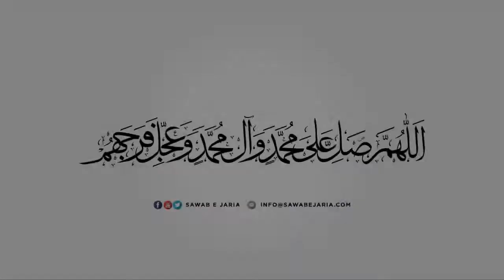Maulana Muhammad Irfan AVD | Ashab e ameer al momineen (as) | 8th September 2020(Day4) [SawabeJaria]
Maulana Muhammad Irfan AVD

Ashab e ameer al momineen (as)

8th September 2020(Day4)

[SawabeJaria]